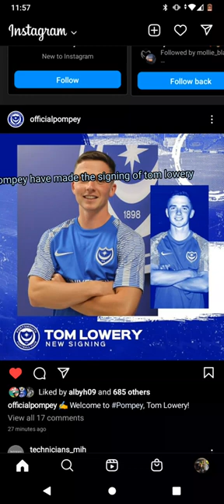new singing welcome tom lowery